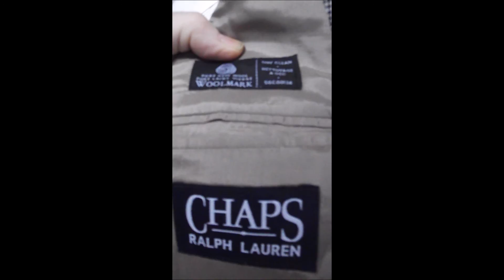D23 DAVIS23 L CHAPS LAUREN BLAZER 25" ARMS SPORT COAT JACKET GRAY CHECK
CHEST 49", LENGTH 33"